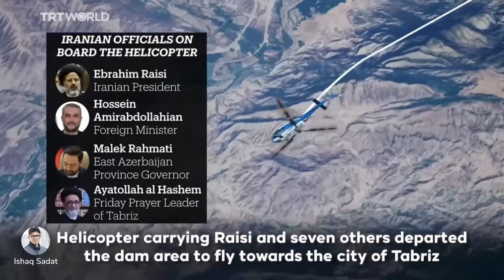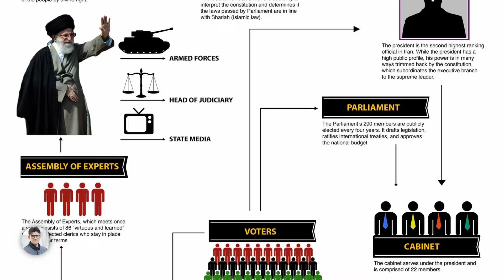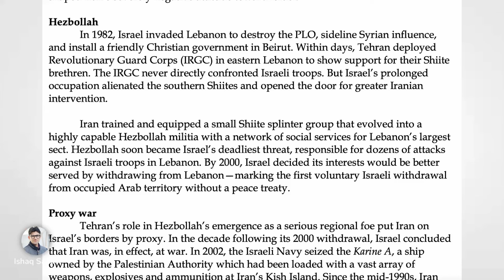Iran Regime Explained | Ishaq Sadat| د ولسمشر مړينه د ايران په پاليسو څه تاثير کولی شي؟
په دې ويډيو کې د ايران ولسمشر ابراهيم رئيسي د مړينې سربېره د دې نظام په جوړښت او چوکاټ‌ هم خبرې شوي دي. په دې اړه هم معلومات وړاندې شوي چې د ايران په اخوندي رژيم کې د يو ولسمشر رول او مسووليتونه څه وي؟‌